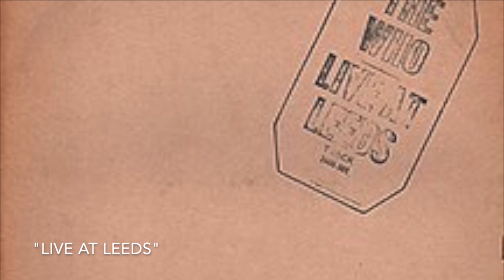🎸 The Who - History of Rock - Episode 20 - Guitar Lesson - Andy Aledort